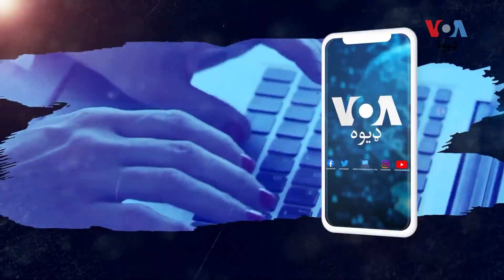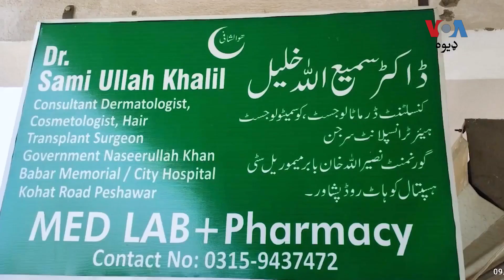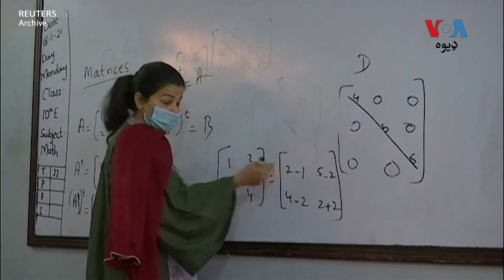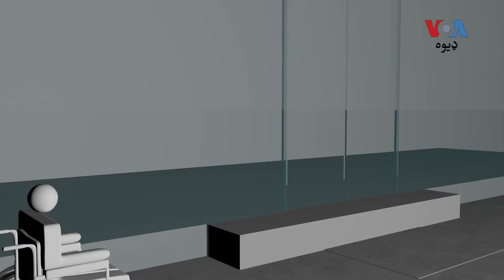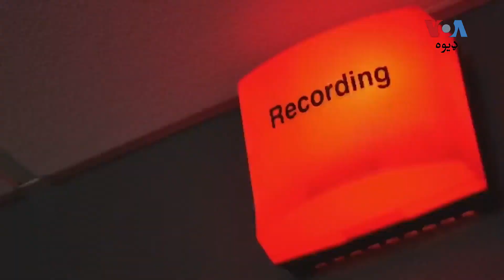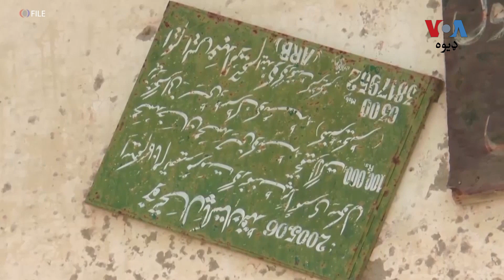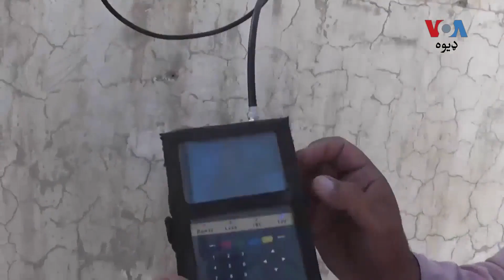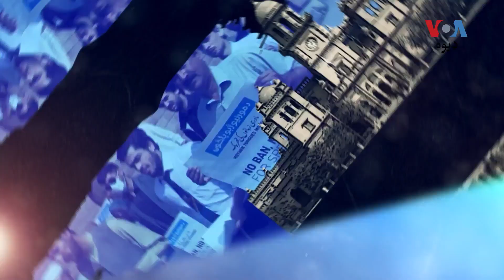د ځوانانو او پېغلو لپاره د وي او ای ډیوه اونیزه خپرونه – ولولې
د دې اونۍ په خپرونه کې معذوره ځوانانو او پیغلو په ستونزو او چیلنجونو خبرې کوو. ګڼ داسې معذوره ځوانان شته چې معذوري یې کمزوري نه ده جوړه کړې، خپله خواري یې کړې او د خپل مقصد یې ترلاسه کړی. وکیل خان د ځینې داسې ځوانانو کیسه وړاندې کوي.